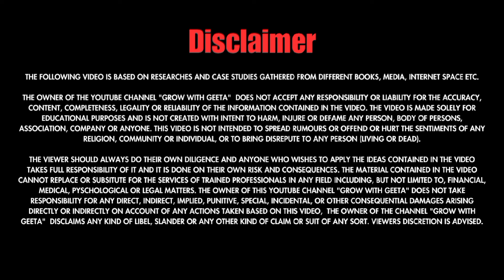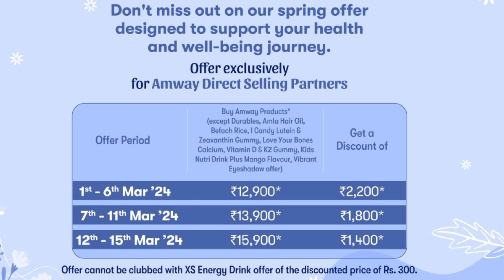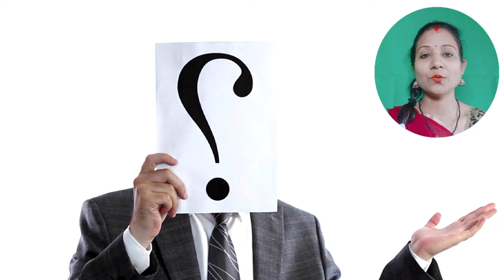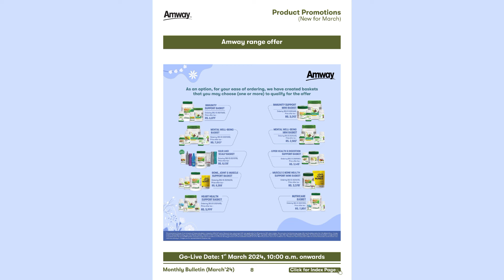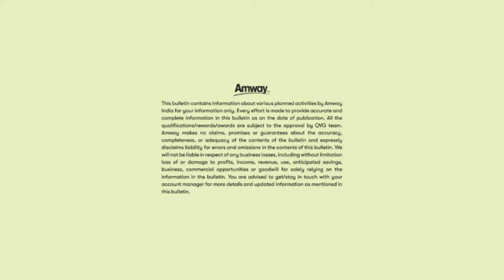Amway Monthly Bulletin March 2024|Amway March Month Offer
🌐🌐Social Media Link:
1) Instagram:
     t=Q_eLmEKk1rHPFNKz-Dm4fQ&s=09
4) Linkdin:

About this Video:
💭आज की इस वीडियो में आप देखेंगे कि एमवे ने मार्च महीने में कौन-कौन से प्रोडक्ट प्रमोशंस और ऑफर्स लॉन्च किए हैं और इस ऑफर की पूरी जानकारी आज की इस वीडियो में आप देख पाएंगे तो वीडियो को पूरा जरूर देखें और वीडियो अच्छी लगी तो एक लाइक जरुर कर दें और ज्यादा से ज्यादा शेयर करें।

Amway March Offers 2024
Amway 2024 March Offers
Amway Monthly Bulletin
Amway monthly bulletin 2024
Amway Marchy 2024 Offers
Amway 2024 March monthly bulletin
Amway offers March 2024
Amway Product promotion March 2024
Amway New Launch 2024
Offers in Amway March Month
March Month Amway Offers
March Month Amway Offers 2024
March Month Amway products offers

THE FOLLOWING VIDEO IS BASED ON RESEARCHES AND CASE STUDIES GATHERED FROM DIFFERENT BOOKS, MEDIA, INTERNET SPACE ETC.

THE OWNER OF THE YOUTUBE CHANNEL "GROW WITH GEETA"  DOES NOT ACCEPT ANY RESPONSIBILITY OR LIABILITY FOR THE ACCURACY, CONTENT, COMPLETENESS, LEGALITY OR RELIABILITY OF THE INFORMATION CONTAINED IN THE VIDEO. THIS VIDEO IS NOT INTENDED TO SPREAD RUMOURS OR OFFEND OR HURT THE SENTIMENTS OF ANY RELIGION, COMMUNITY OR INDIVIDUAL, OR TO BRING DISREPUTE TO ANY PERSON (LIVING OR DEAD).

THE VIEWER SHOULD ALWAYS DO THEIR OWN DILIGENCE AND ANYONE WHO WISHES TO APPLY THE IDEAS CONTAINED IN THE VIDEO TAKES FULL RESPONSIBILITY OF IT AND IT IS DONE ON THEIR OWN RISK AND CONSEQUENCES. THE MATERIAL CONTAINED IN THE VIDEO CANNOT REPLACE OR SUBSITUTE FOR THE SERVICES OF TRAINED PROFESSIONALS IN ANY FIELD INCLUDING, BUT NOT LIMITED TO, FINANCIAL, MEDICAL, PYSCHOLOGICAL OR LEGAL MATTERS. THE OWNER OF THIS YOUTUBE CHANNEL "GROW WITH GEETA" DOES NOT TAKE RESPONSIBILITY FOR ANY DIRECT, INDIRECT, IMPLIED, PUNITIVE, SPECIAL, INCIDENTAL, OR OTHER CONSEQUENTIAL DAMAGES ARISING DIRECTLY OR INDIRECTLY ON ACCOUNT OF ANY ACTIONS TAKEN BASED ON THIS VIDEO,  THE OWNER OF THE CHANNEL "GROW WITH GEETA"  DISCLAIMS ANY KIND OF LIBEL, SLANDER OR ANY OTHER KIND OF CLAIM OR SUIT OF ANY SORT. VIEWERS DISCRETION IS ADVISED.